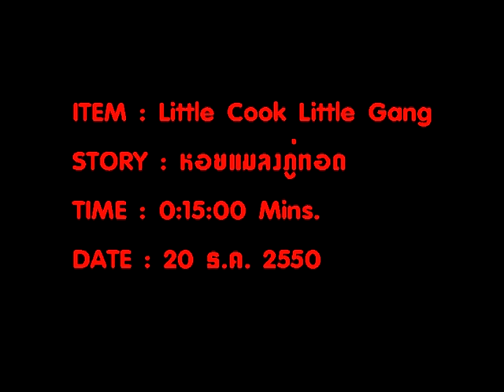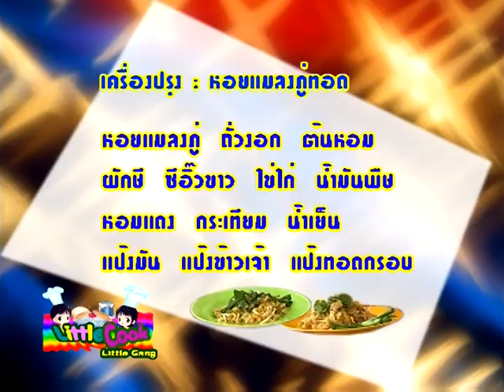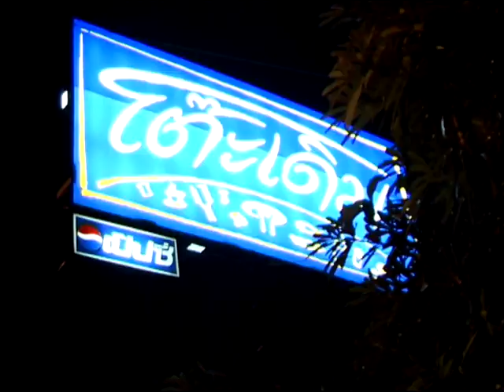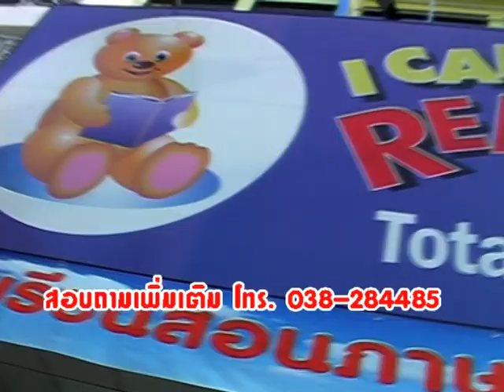หอยแมลงภู่ทอด รายการเด็กทำอาหาร เด็กแข่งกันทำอาหาร พร้อมเรียนรู้ศัพท์ภาษาอังกฤษ Children cook Thfood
หอยแมลงภู่ทอด รายการชวนเด็กทำอาหาร เด็กแข่งกันทำอาหาร พร้อมเรียนรู้ศัพท์ภาษาอังกฤษ Children cook
เวลา0:15:00 Mins 20 ธ.ค.2550